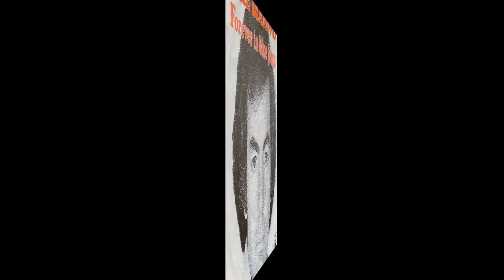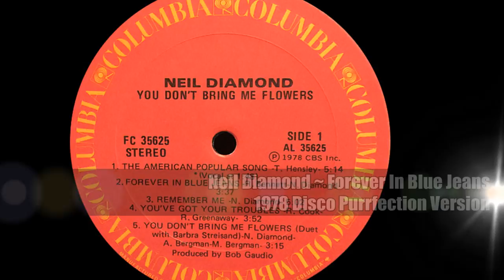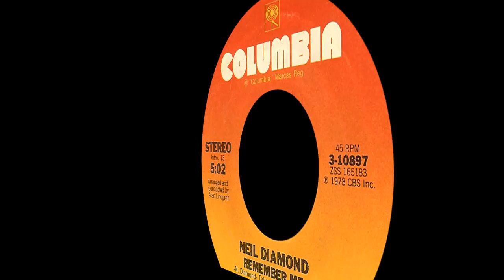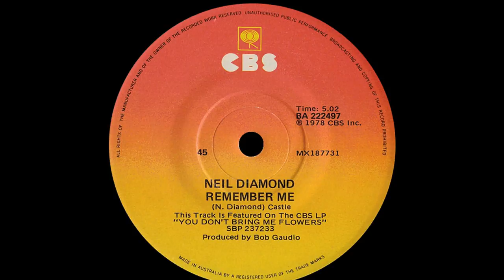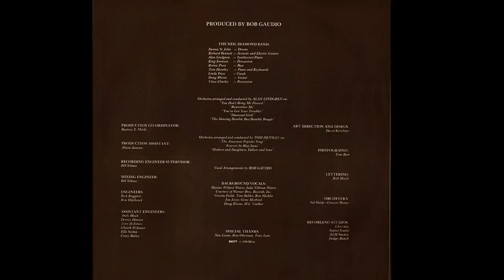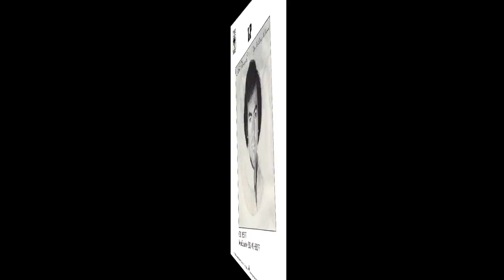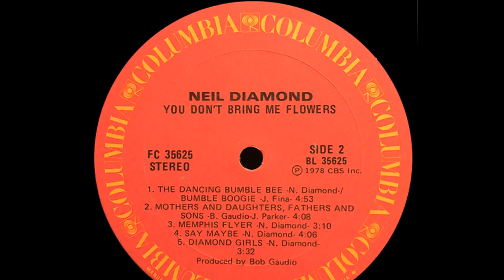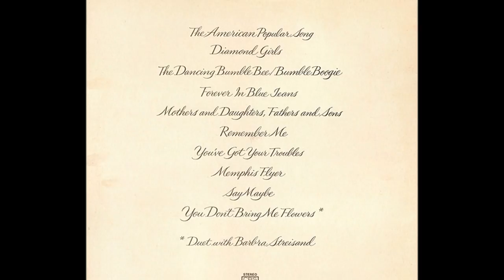Neil Diamond ~ Forever In Blue Jeans 1978 Disco Purrfection Version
Neil Diamond was born January 24, 1941 in Brooklyn, NY. His early interest in music led to his joining the Choral Club where he met a young Barbra Streisand, nothing serious, just hanging out smoking cigarettes away from the eyes of the educators when they could. He got his first guitar at the age of 16 and learned to write his own music and hone his poetry writing to attract the ladies. This passion affected his college studies so much he began hanging out in the now famed Brill Building where all the best songwriters were located. When he was offered a job with a music publishing company for four months he quit school to earn 50$ a week salary. After the job ran out he set himself up to record as a duo and had little success, but made enought to keep his head above water. It was not until 1965 when Jay & The Americans recorded his "Sunday & Me" that he began to work in earnest writing classics like "I'm A Believer" and "A Little Bit Me, A Little Bit You" for the The Monkees. He recorded a few songs like "Cherry, Cherry" and "Solitary Man" when he was really rocking out. His style of MOR pop turned "Sweet Caroline" and "Holly Holy" into Top 10 hits. "Cracklin' Rosie" and "Song Sung Blue" topped the charts and he continued having top 40 hits when he came back with his duet with ex-schoolmate Barbra Streisand for "You Don't Bring Me Flowers" a #1 pop hit for two weeks. I so remember the Grammy Awards when Neil Diamond came out to sing the song and just as he was going to sing Barbra's line, she stepped out of the shadows and sang. I think the entire TV watching audience gasped at the same time cos it was heard round the world! What a stunning revelation it was. The reason the duet happened was because Neil and Barbra had each recorded their version of "You Don't Bring Me Flowers". A DJ heard both and since they were both in the same key, created a mash up that ended up being a fake duet and it actually got played on the radio. The phones went wild and when Columbia heard about the ruckus, got the two into the studio to properly record the song. Well, Neil had this little downtempo dance tune called "Forever In Blue Jeans" that peaked at #20 the spring of 1979 as the follow up. It could have been a commercial for jeans, and I'm wonderin' when someone is going to snap it up for that.